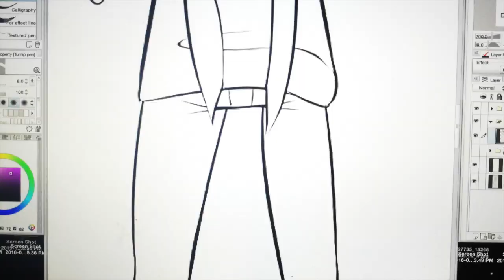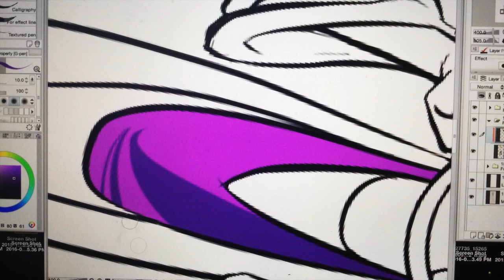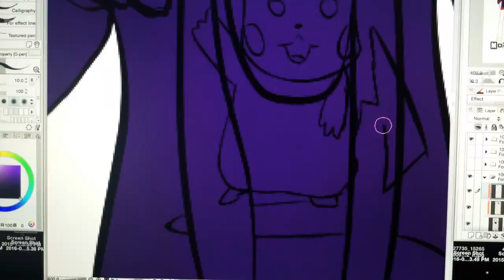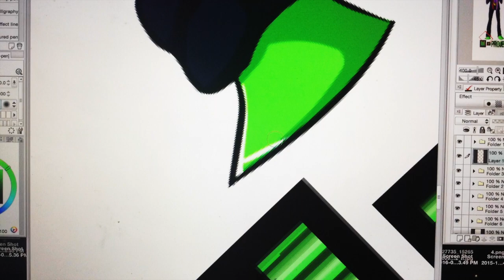M Project Speedpaint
Had no idea what I was going to do with the shirt tbh so I just figured hey let's add Pikachu!!

The Nasty Boyz music used.
I do not own The Nasty Boyz.

Want to see more of my art, here are a nice bunch of links